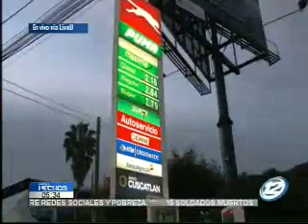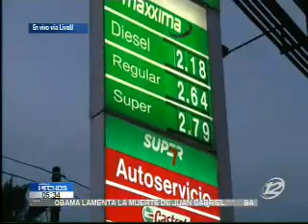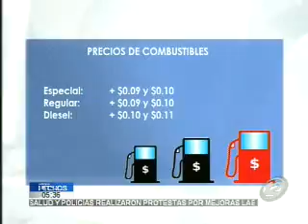Hoy aumentan los precios de la gasolina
A partir de hoy habrá una variación en el precio del combustible, según anunció el Ministerio de Economía. En la zona central, la gasolina especial estaría subiendo 9 centavos, mientras que la regular y el diésel estaría subiendo 10 centavos más. Según lo que informa el periodista, son precios de referencia del Ministerio de Economía, los que podrían variar dependiendo de la gasolinera.